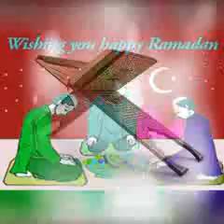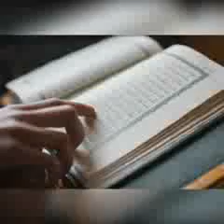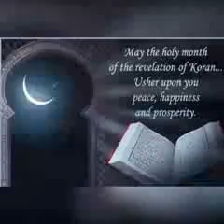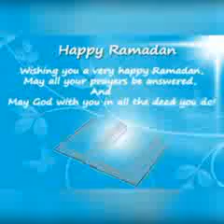रमज़ान के महीने की हकीकत जानिए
NISHA